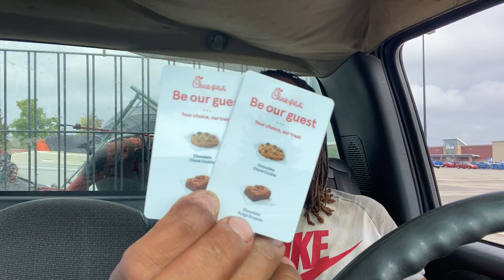Chick-fil-A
Head over to chick fil a you guys order a salad bowl chicken nuggets mac n cheese and waffle fries and Buffalo sauce